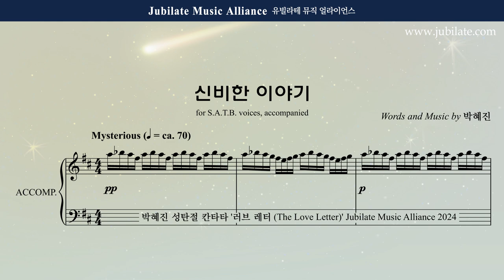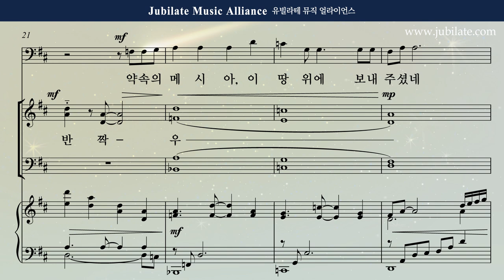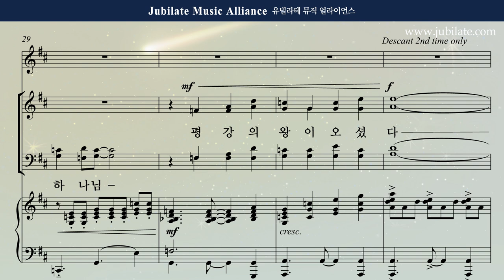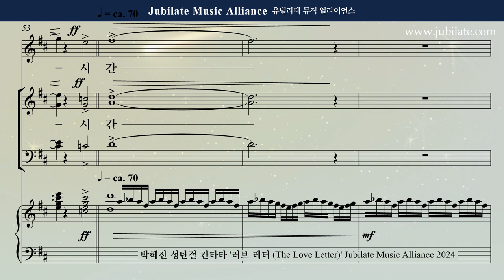[성탄절 칸타타] 박혜진 - 러브레터 (The Love Letter) 1. 신비한 이야기 Soprano